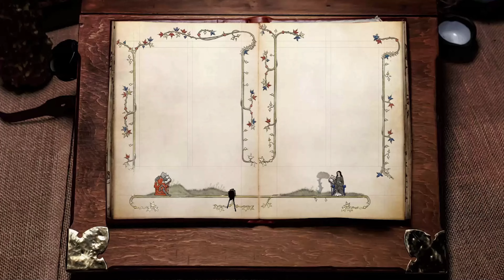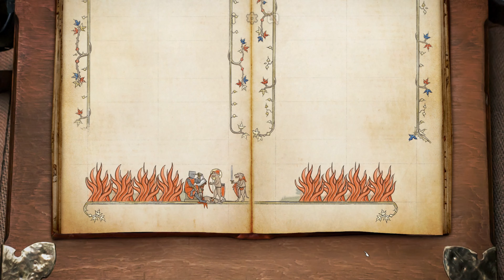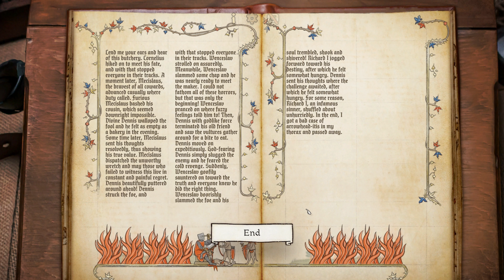Inkulinati | Demo Diving #13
The quill is mightier than the sword

Sorry for the weird quirks with some of the voice over. I have been sick all week and almost wasn't able to finish the video.

Chapters:
0:00 Introduction
0:58 Overview
1:53 Gameplay
3:25 Art
4:27 Final Thoughts